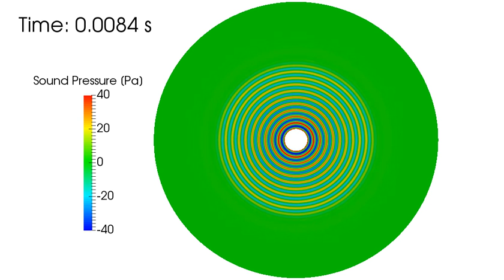Usage Example: acousticDampingSource in OpenFOAM | cylindrical waves part1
This is an usage example of acousticDampingSource fvOption in OpenFOAM v1606+.